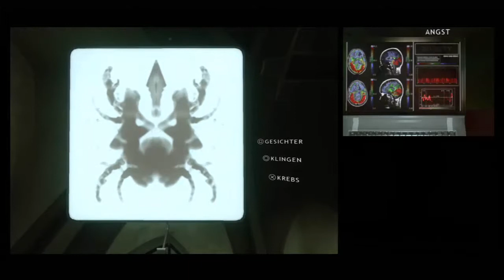Heavy Rain #06 Der Psychiater [HD]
[Lets Play]: Heavy Rain

[Heavy Rain]

[Release]: Februar 2010

[Folge]: 06

[Kapitel]: Der Psychiater

[Aufnahme - Gerät]

[Ton Aufnahme - Gerät]

Audacity

Heavy Rain ist ein Videospiel, das vom französischen Studio Quantic Dream unter der Leitung des Gründers David Cage für die PlayStation 3 entwickelt wurde. Es ist dem Genre des interaktiven Films mit Elementen eines Action-Adventures zuzuordnen. Die Veröffentlichung erfolgte durch Sony Computer Entertainment weltweit im Februar 2010.